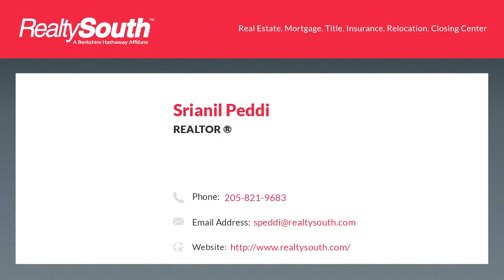Homes for sale - 215 DUNROBIN COVE, PELHAM, AL 35124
2 story home featuring a magnificent open floor plan with formal dining, kitchen with large island with upgraded copper sink and upgraded appliances that overlooks a spacious great room with fireplace and custom built-ins. Large master bedroom leads to a wonderful master bath that comes with an oversized shower, extra counter space and ladies, an awesome dressing area + walk-in closet. Upstairs features 3 very spacious bedrooms with walk-in closets, full bath bonus room that overlooks foyer and walk out attic storage. Exterior comes with screened and open patio that overlooks fenced yard. Front exterior is perfectly landscaped + 3 car garage. Neighborhood amenities include swimming pool, playground and fitness center and public golf course. New paint inside and out.

Bedrooms: 4
Bathrooms: 2 full and 1 half
Square Feet: 0
Price: $329,900

06/13/2019 11:01:14 am

Last modified: